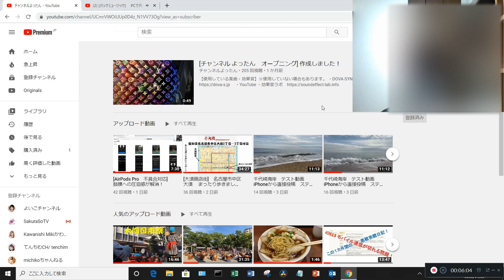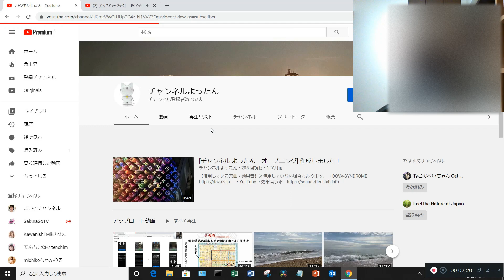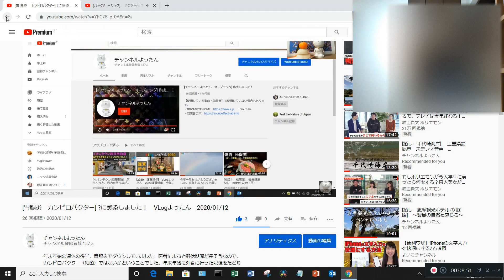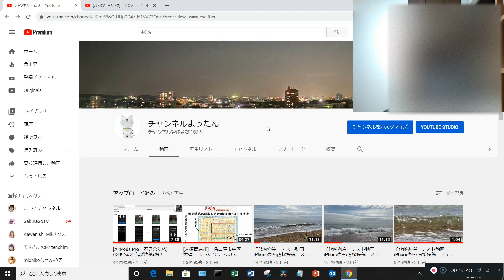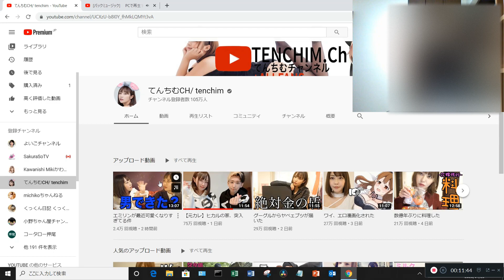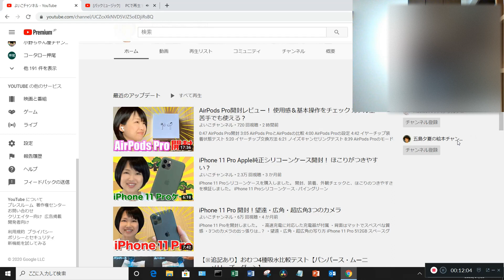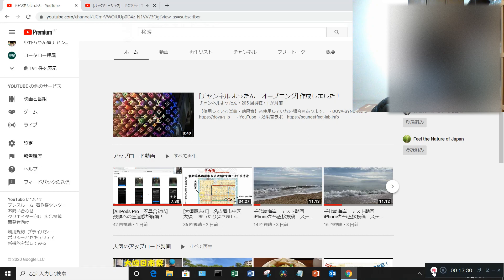【初顔出し】 といってもサングラスとマスクしています。 VLogよったん 2020/1/29（水）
【追記】初顔出ししたかったのですが、後でモザイクかけました　汗　2020/7/18

最近の芸能炎上ネタ、新型肺炎などをダラダラしゃべっています。
サングラスとマスクをして顔出し？しています。